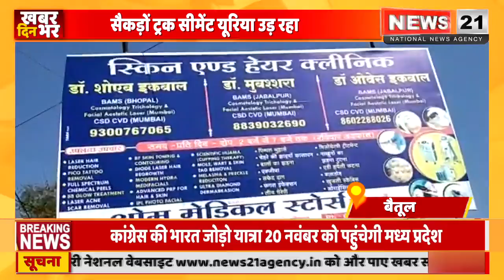रेल्वे स्टेशन पर लगने वाली रैक से गंज के व्यापारियों का हो रहा है स्वास्थ्य खराब